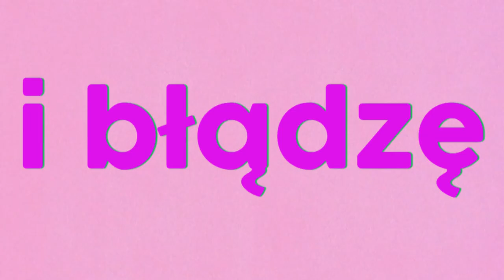Iga Martin - Labirynt 2.0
Tekst, muzyka, produkcja, wokal: Iga Martin
Gitara: Robert Czajkowski

Wydawnictwo: MyMusic 2019